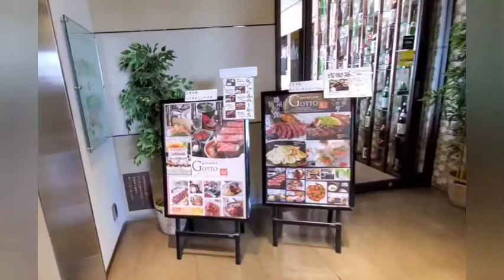ランチ☀️🍴その4.テラス席を求めて・・・コロナ対策❗ 目指せ100才健康寿命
コロナ対策で、テラス席の有るお店を探します🍀